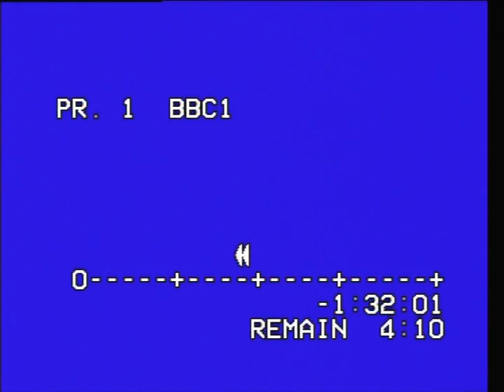86 87 salford v st helens 3 9 86